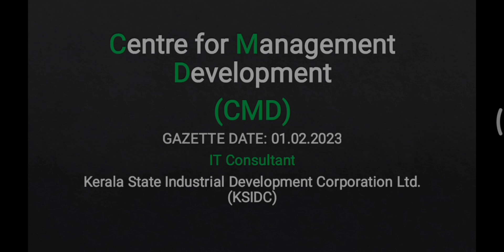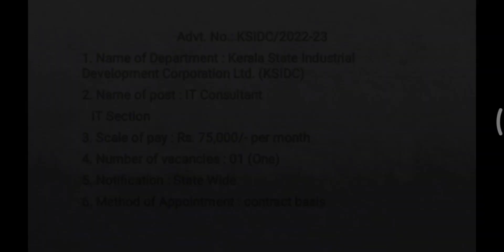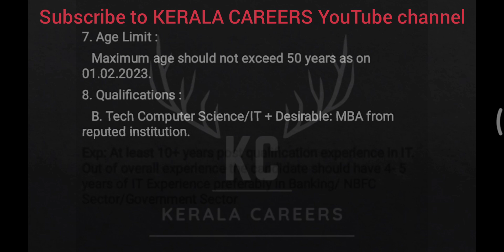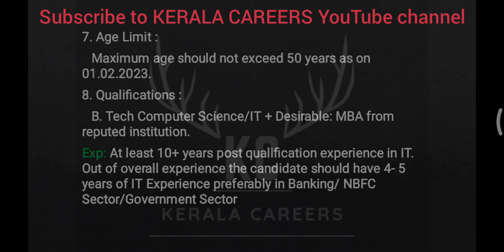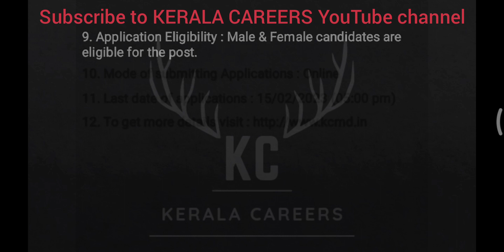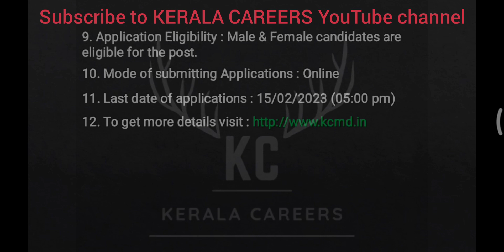IT Consultant for KSIDC Limited in KCMD @KERALACAREERS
Centre for Management Development (CMD) call for a new recruitment notification on IT Consultant for Kerala State Industrial Development Corporation Ltd. (KSIDC).It is a golden opportunity for btech pass out person.